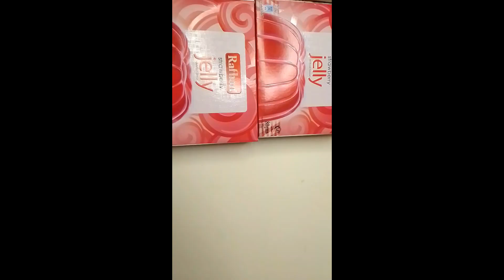Jello Dessert by Food Treats 😋cake jelly sweet #